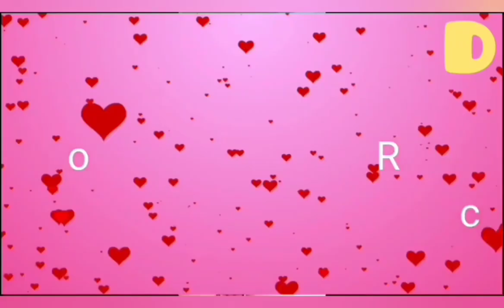VANNY VABIOLAHATIKU YANG MEMILIHMUPayakumbuh, Reaction